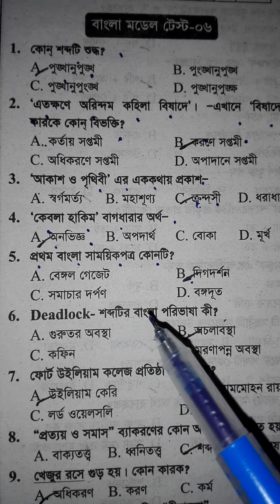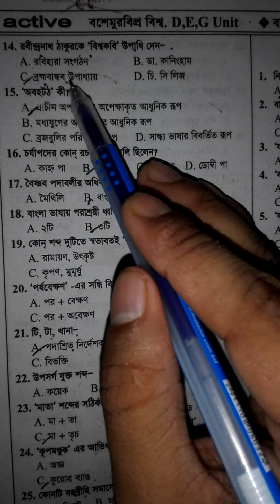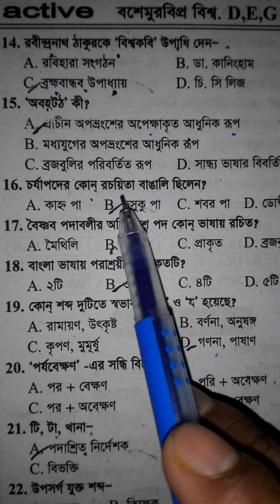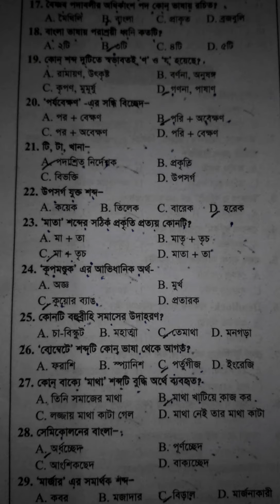বাংলা মডেল টেস্ট - ৬ || নার্সিং ভর্তি পরীক্ষা ২০২০-২১ || Nursing Admission 2020-21